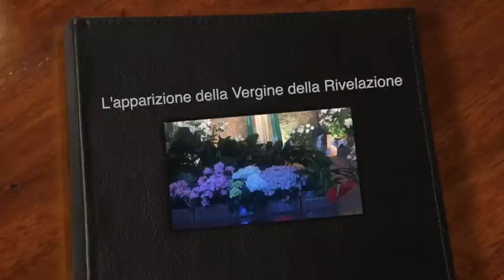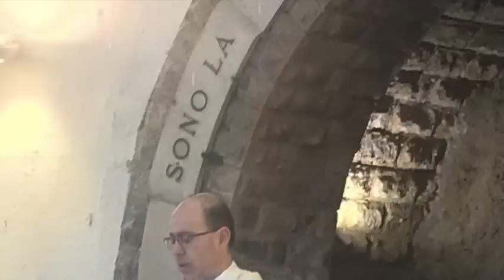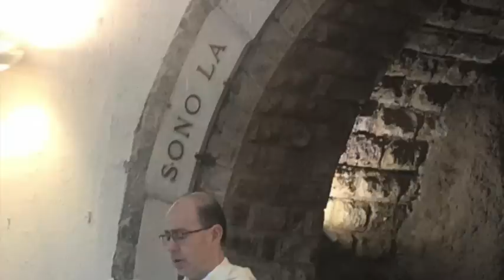Le apparizioni della Vergine della Rivelazione alle Tre Fontane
Il contenuto essenziale dell'apparizione del 12 Aprile del 1947 della Madonna a Bruno Cornacchiola. Chi era il veggente. Il luogo, il contesto e la simbologia dell'apparizione. Lettura e commento di uno stupendo e assai formativo messaggio postumo della Madonna (14 Agosto 1999) dove la Madonna, da vera Celeste catecheta, dice cose davvero stupende, attualissime e straordinariamente edificanti (testo tratto dal libro "il veggente" di Saverio Gaeta). Catechesi tenuta presso il santuario della Vergine della Rivelazione alle Tre Fontane, in occasione del pellegrinaggio parrocchiale di Sabato 6 Aprile 2019